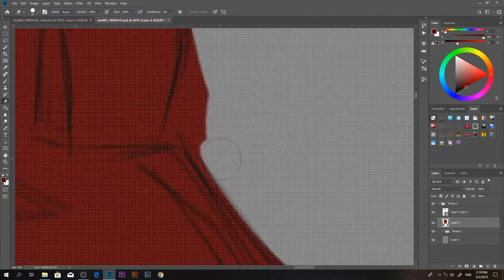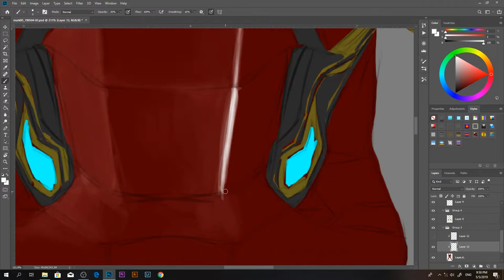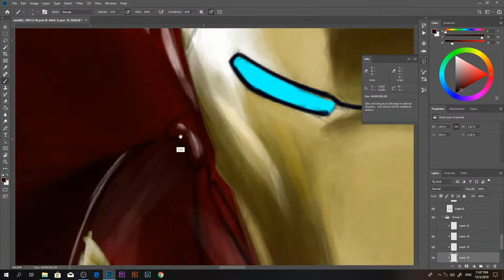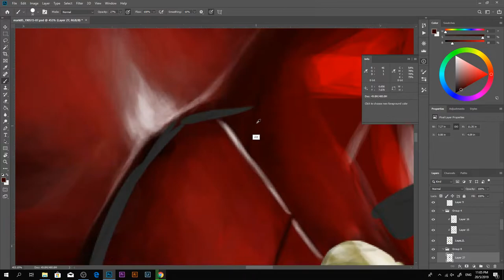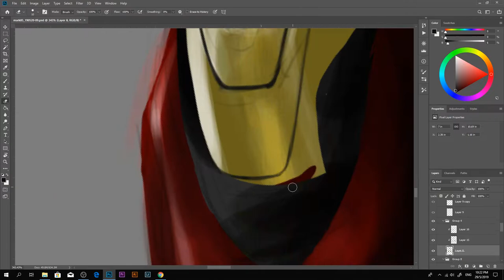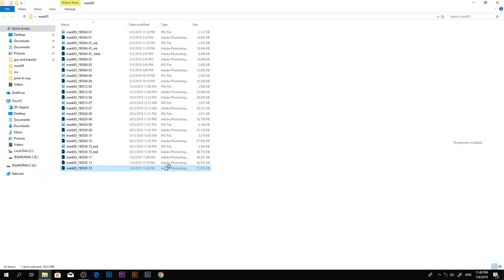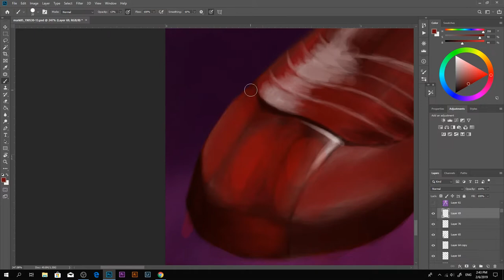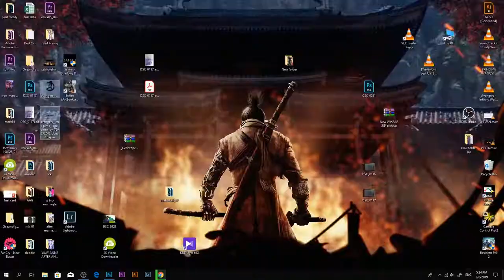MARK 85 Avengers Endgame Digital painting Timelapse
Mark 85 from end game movie , also use by most iconic character Tony Stark act by Robert Downey JR. , Its my second ironman painting i did after the first one in 2013( mark 42) using colour pencil after that long year done new armor using wacom draw tablet, thanks to google image to provide me the avengers png logo and da font to provide me with type face, thanks for everyone who support me, subscribe my channel and wait for more upcoming artwork video.